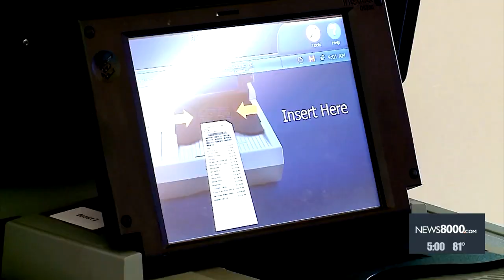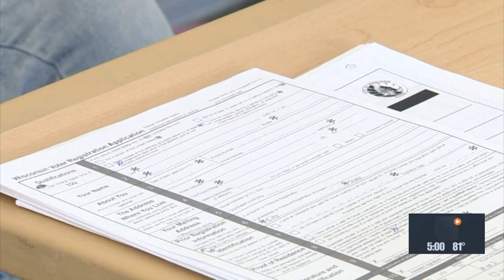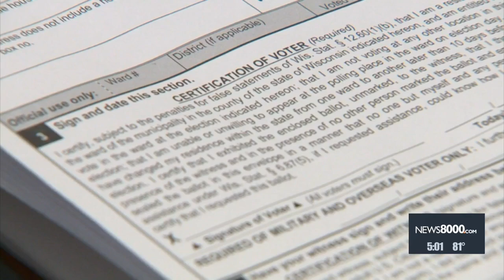Wisconsin voters to decide on constitutional amendments about federal funding